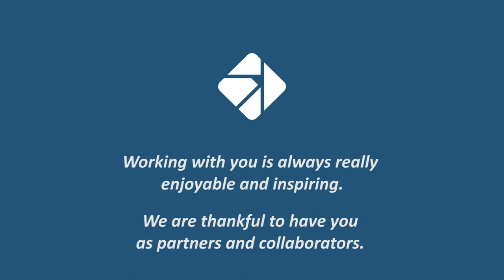Trasis Season's Greetings